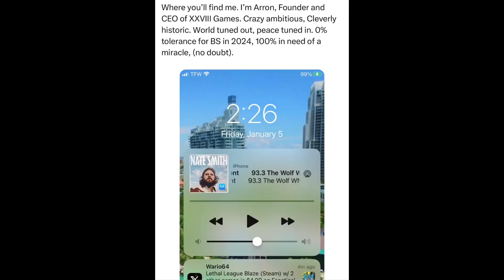SitRep2344 | 5 January, 2024, 14:28